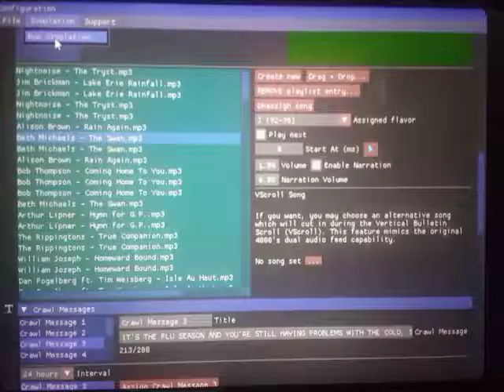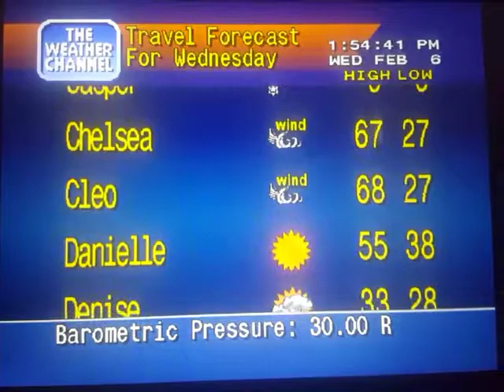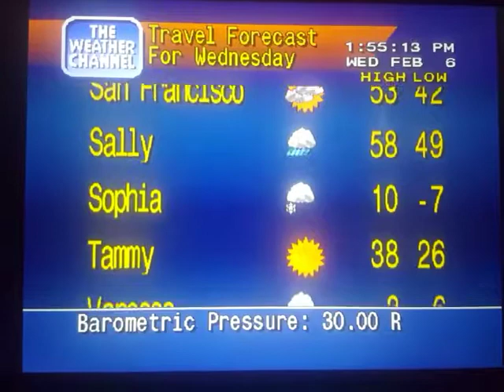WeatherStar 4000 Simulator Feb. 6, 2019(2)